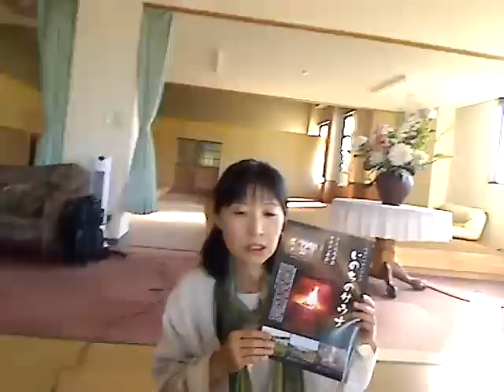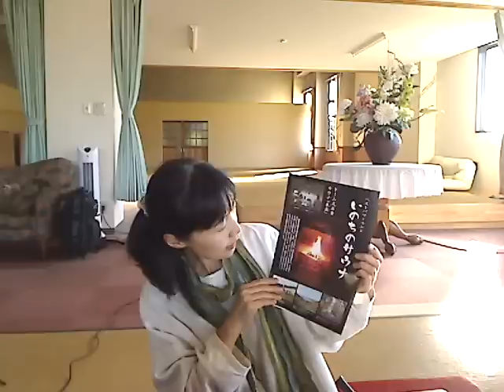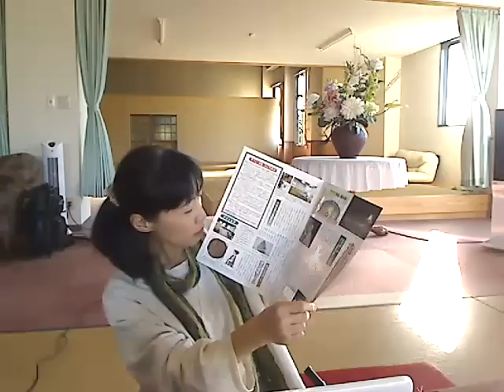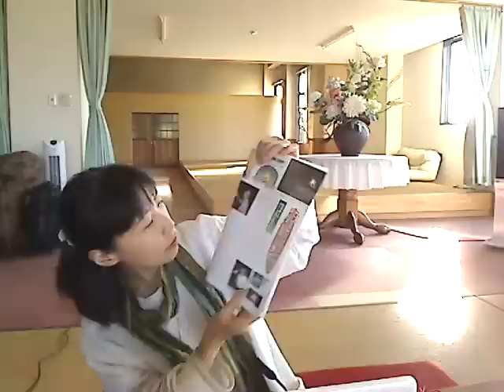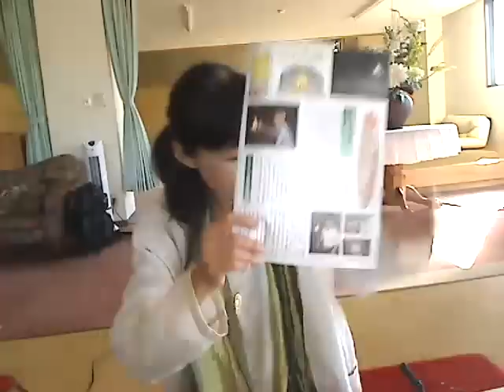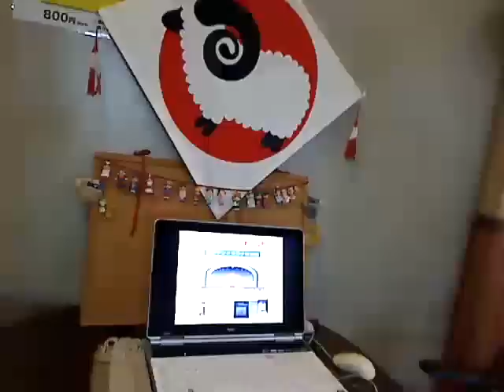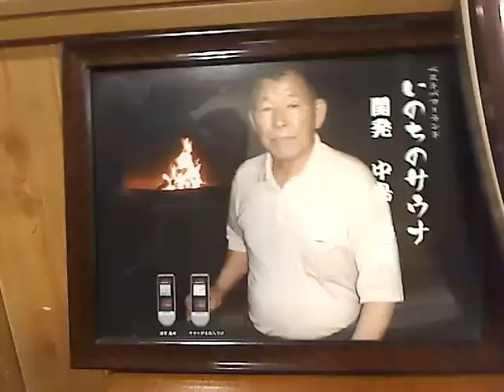スピリチュアルTV